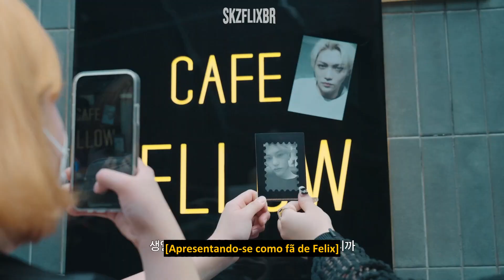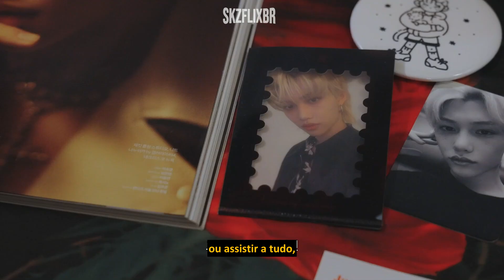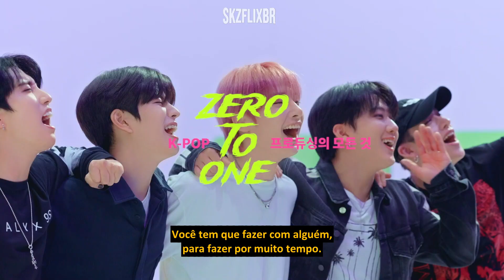(LEGENDADO) Stray Kids (CUT) - KPOP GENERATION EP.1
cr. ENG-SUBS:   @cosmiclatte1l

O processo de tradução se deu diretamente do inglês para o português (em algumas partes do coreano / inglês / português) qualquer erro, entre em contato com a nossa equipe.

⌦ 𝐒𝐭𝐫𝐚𝐲 𝐊𝐢𝐝𝐬 𝐌𝐢𝐝𝐢𝐚𝐬 𝐒𝐨𝐜𝐢𝐚𝐢𝐬

©️ Nenhuma violação de direitos autorais pretendida. Todos os direitos de áudio e imagem são reservados aos produtores.